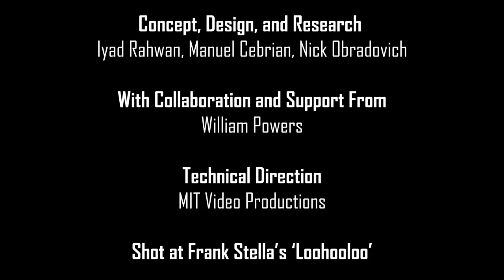"Making Human-AI Cooperation Possible" with Jacob Crandall & Manuel Cebrian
Join Jacob Crandall of Brigham Young University as he discusses human-machine interaction with MIT Media Lab’s Manuel Cebrian. Dr. Cebrian is a research scientist with the Scalable Cooperation group at the MIT Media Lab.

As artificial intelligence becomes more adept at completing day-to-day tasks, human-AI cooperation will become ever more important. Human-human cooperation is a difficult enough problem to begin with. Actors in a situation must consider their partners’ motivations and incentives, which may not always align with their own. Successful human cooperation depends on factors such as genetic and economic similarities between actors. What will happen when one actor is alive and the other is not?
In this conversation, Dr. Crandall talks about his series of experiments that explored this question. In a reflection of the Turing test, human actors were asked to work online with an unknown partner to complete a given task. The study participants were not told if they were interacting with another human or with a machine. The partner algorithm could determine, within a few rounds of communication, a tailored cooperation strategy to reach the desired ends. Each algorithm could work from one of a few different personalities and cooperation styles—from brutish and demanding, to conciliatory, to coldly logical. Dr. Crandall and his team monitored which elicited the best cooperation response.

These initial experiments provided interesting baseline observations of human/AI interaction, but Dr. Crandall discusses how deeper researcher is needed to perfect genuine interactions between humans and machines. Humans must feel they are working towards a mutually beneficial solution, rather than worrying that they are being taken advantage of.

“Conversations in Machine Behavior” sets out to define the concept of Machine Behavior and argue for its inclusion in research institutions as a field of study. Once artificial intelligence reaches a point at which it can make decisions and carry out autonomous actions, humanity must treat it and study it as an actor separate from its creators. Drawing from computer science, human and animal behavioral studies, psychology, robotics, and more, the field of Machine Behavior is a comprehensive way to understand the future of thinking.

Manuel Cebrian

Concept, Design, and Research by
Manuel Cebrian, Nick Obradovich, Iyad Rahwan

With Collaboration and Support from
William Powers

Technical Direction
MIT Video Productions

Shot at Frank Stella’s ‘Loohooloo’ on MIT campus.